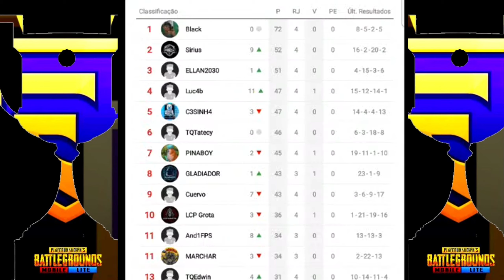O 1° REI DA LIGA !!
LIGA DO REI
🛡▪︎REGRAS DA LIGA;
01▪︎PROIB ARQUIVOS/HACHERS/BUGS.
02▪︎PROIB MIC GLOBAL.
03▪︎PROIB DESRESPEITO OU ADVERSÁRIO.
04▪︎PROIB ATIRAR NO FIM DA PARTIDA.
05▪︎PROIB ATRASO DE SALAS.
06▪︎PROIB LEV ABAIXO DE 30.
07▪︎QUEM VAZA SENHA E ID TODOS PERDE PONTOS.
08▪︎PROIB S12K E RPG.
09▪︎PROIB FORMA DUO/SQUAD.
🛑OBS; VIOLAÇÃO DE REGRAS BAN.
🛡▪︎REGRAS DO GRUPO;
01▪︎PROIB PORNOGRAFIAS.
02▪︎PROIB PROVOCAÇÕES.
03▪︎PROIB ACUSAÇÕES.
04▪︎ATENÇÃO NO SEUS SLOT ERRADO.
🛡▪︎REQUISITOS DA LIGA DO REI;
01▪︎LIGA DE SEXTA , SÁBADO E DOMINGO.
02▪︎MODO SOLO 25 PLAYERS.
03▪︎05 ÚLTIMOS SAI PRA ENTRA OUTROS 05.
04▪︎O3 QUEDAS 1 NA SEXTA, SÁBADO E DOMINGO.
05▪︎📹STREAMER📹

=== CANAL OFICIAL ===

👑=== Rei Das Lagartixas ===👑

⚜LIGA DO REI⚜
👤MODO▪︎SOLO.
🛡▪︎MELHORES PLAYERS;
🛡▪︎DIA DAS SALAS
01▪︎AS 20:00 SEXTA.
02▪︎AS 20:20 SÁBADO.
03▪︎AS 21:00 DOMINGO.
🛡▪︎REGRAS DO GRUPO;
01▪︎PROIB PORNOGRAFIAS.
02▪︎PROIB PROVOCAÇÕES.
03▪︎PROIB ACUSAÇÕES.
04▪︎ATENÇÃO NO SEUS SLOT ERRADO.

Olá minhas lagartixas !!
    Só o RukkasuX Rei Das Lagartixas obrigado por se inscrever no canal, quero deixa claro para todos vcs que acompanhar meu trabalho que tentarei animar seus dias com "Lives Highlight's , Gameplay e entrei outros conteudos" ...

📱 APARELHO 📱

A 71 SAMSUNG
6 RAM
128 GB

📽 GRAVADOR 📽

CAMERAFI
ADV

🔩 EDITOR 🔩

🎬===PLATAFORMA DE LIVE===🎬

⬇ DOAÇÕES ⬇

SE EU RECEBER ALGUMA VOU INVESTIR NO CANAL

1 Compra um "headset".
2 Talvez um "Ipad" ou "Celular melhor".
3 Compra um "PC GAMER".

PicPay

para pagar R$20.0 a RukkasuX com PicPay.

Bradesco
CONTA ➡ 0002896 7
AGÊNCIA ➡ 04553

=-=-=-# Gamer que eu jogo  #-=-=-=

 🧟‍♂️LAST DAY RULES

🚛 WTDS